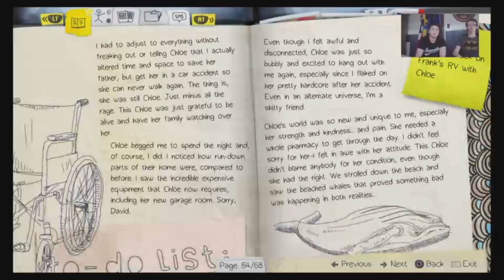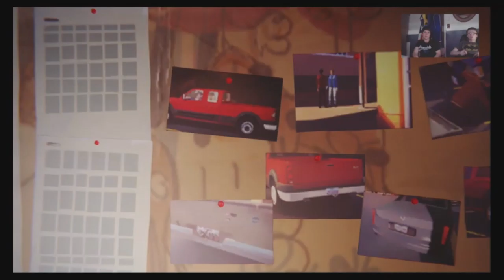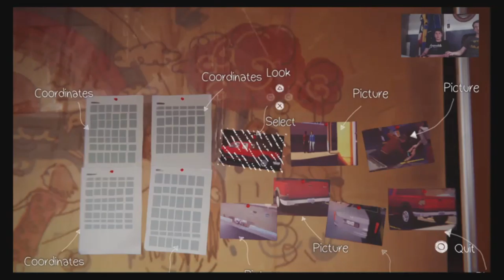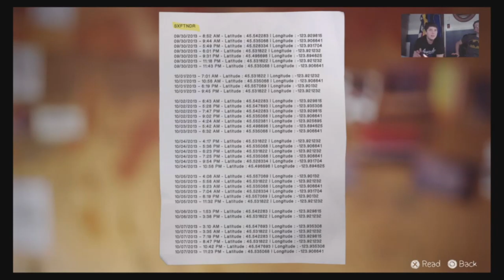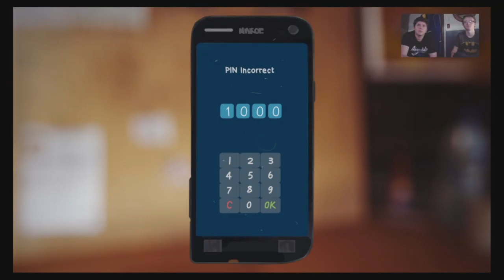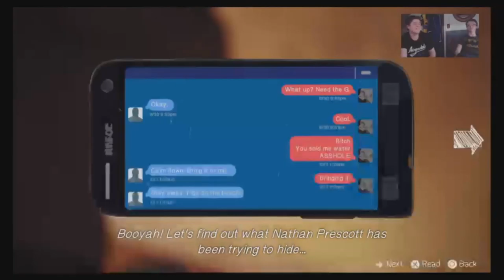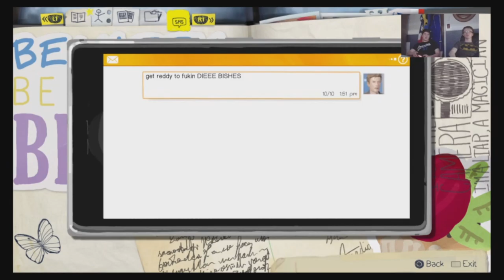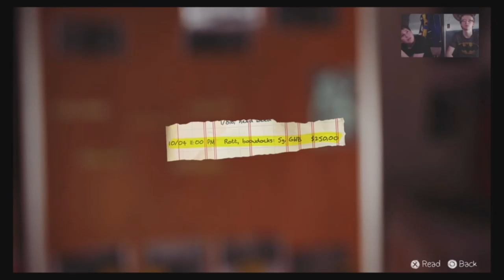Putting together the pieces (Life is Strange: Dark Room) Episode 6